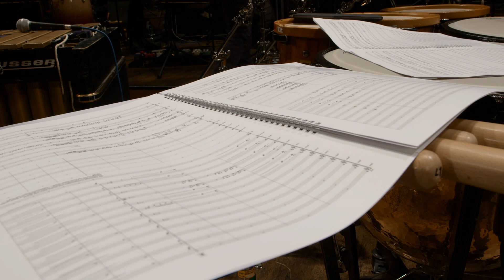Behind the Scenes of The Coolest Drum Solo Ever: Drum The Bull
See how percussionist Martin Grubinger prepares to perform a musical masterpiece atop the steel ‘Bull of Spielberg’ at the Red Bull Ring to re-open the 2020 F1 season.